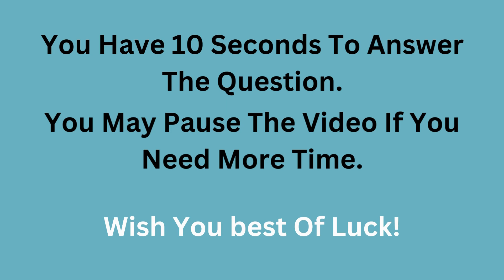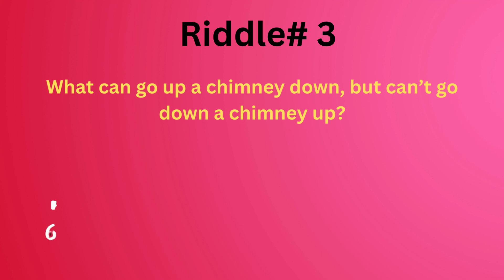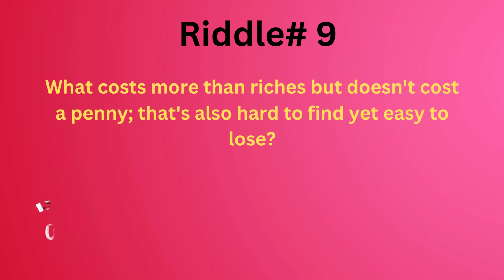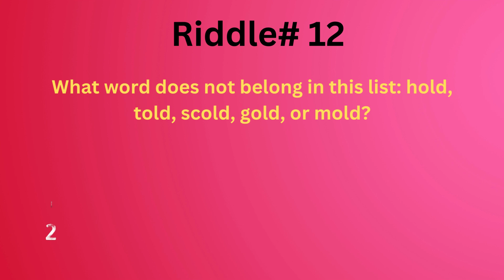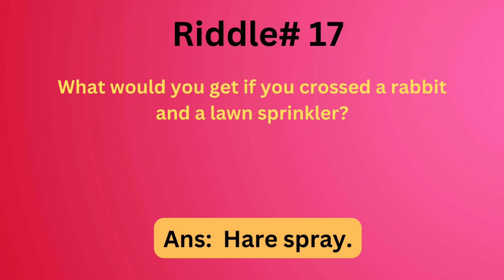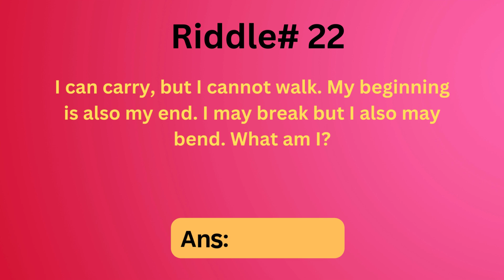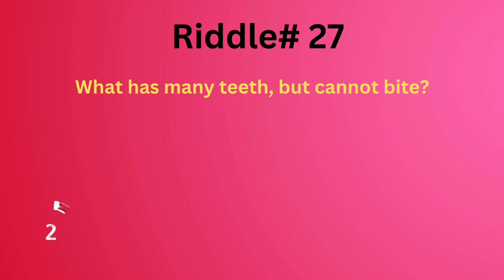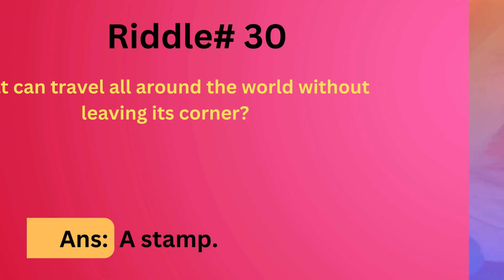Turn me on my side and I am everything. Cut me in half and I am nothing. What am I? | Mind Maze